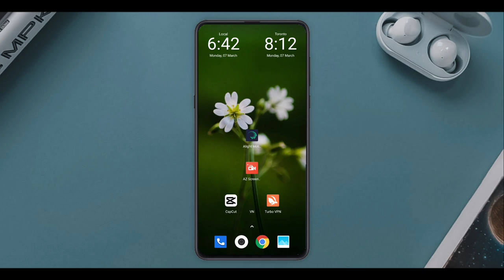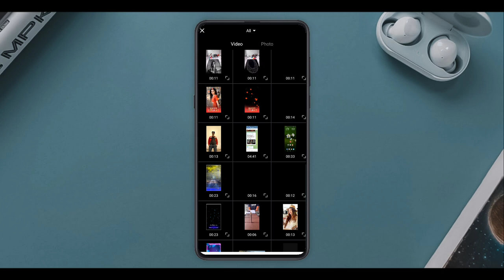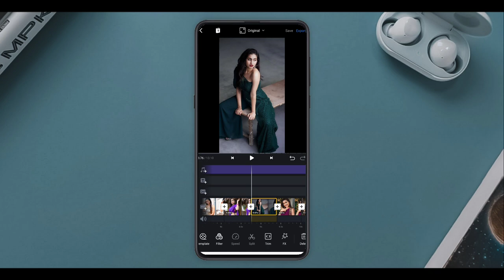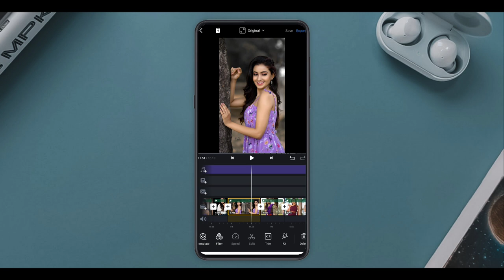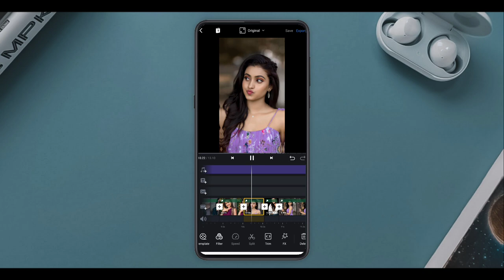1 Video 10 Photos Gta San Butter Knife Reels Viral Video Editing | Instagram Viral Video Editing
GTA SAN x Butter Knife Reels Viral Video | Reels New Trend Knife Video Editing | Reels New Trend

Best Tutorial 🔥

××× LINKS

*QUERIES SOLVED 🔥

1) Reels Viral Video Editing
2) Instagram Reels Trending Video Editing
3) How To Make Reels Video Editing
4) Instagram Reels Video
5) trending reels video
6) Make Instagram Reels Trending BeatSync Status Video Editing
7) Instagram Reels Trending Video Creater Star
8) Ek Photos Se Video Kaise Banaye
9) 1 Video 10 Photos
10) Reels Sound Status Video Editing

gta san x butter knife reels,gta san x butter knife reels editing gta san x butter knife reels video

Technical Sohail. 🔥